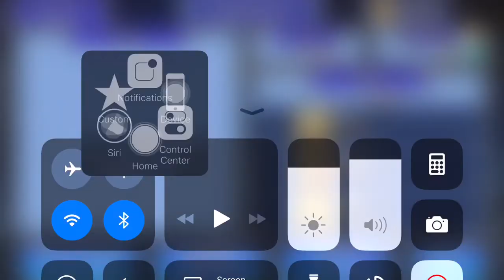[DFFOO GL] Transcendence Reckoning w/ Ace, Cait Sith & Quisitis